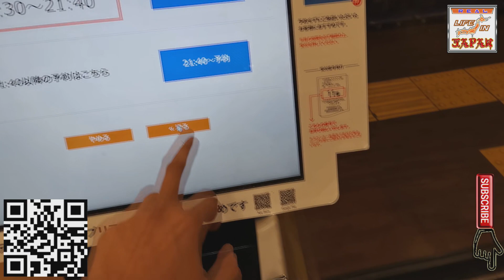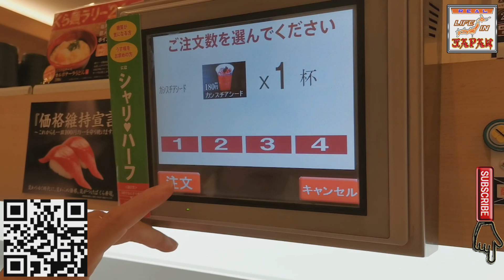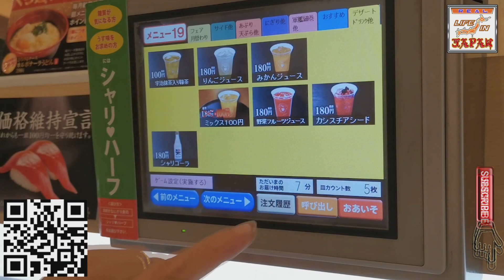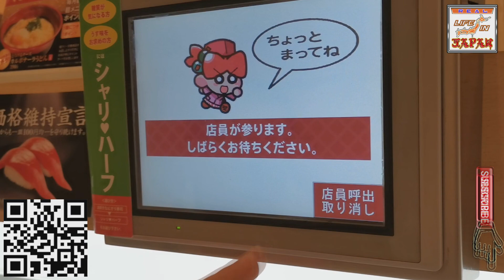What Sushi tastes like & How to eat Sushi │How to Order in Sushi Shop│Real Life in Japan │Malayalam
What Sushi tastes like│നല്ല പച്ച മീൻ കഴിച്ചിട്ടുണ്ടോ?
ഇല്ലെങ്കിൽവാ ജപ്പാനിലേക്ക് വാ !

Like, we all know Sushi (寿司 or 鮨) is the most famous Japanese dish outside of Japan, and one of the most popular dishes among the Japanese. So  Real Life in Japan a Malayalam vlog